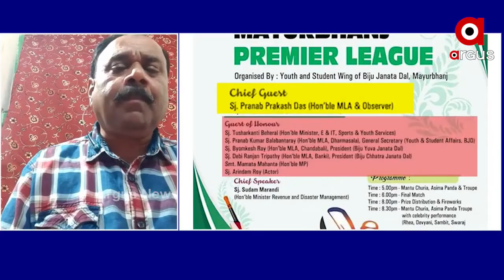ସବୁର ମୂଳ କାରଣ ହେଲା ବିଭାଗୀୟ ଅଧିକାରୀ.....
ସରକାରଙ୍କ ମୁଖପାତ୍ର ହେଉଛନ୍ତି ବିଭାଗୀୟ ଅଧିକାରୀ. ସବୁର ମୂଳ କାରଣ ହେଲା ବିଭାଗୀୟ ଅଧିକାରୀ.